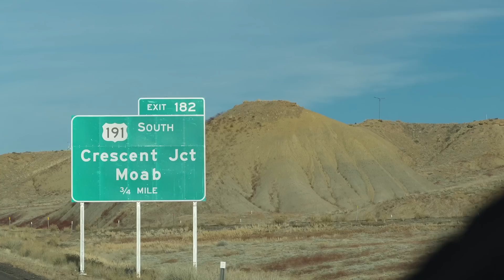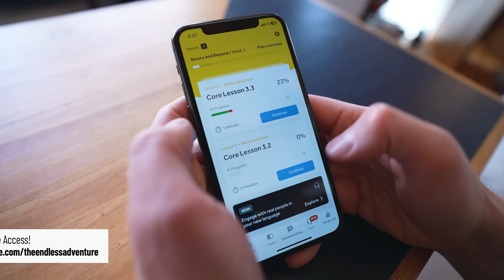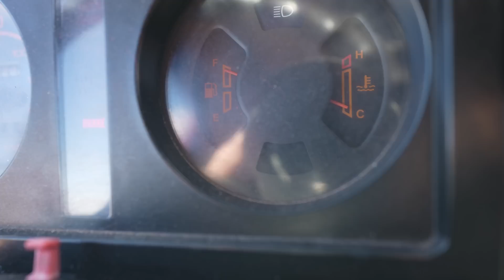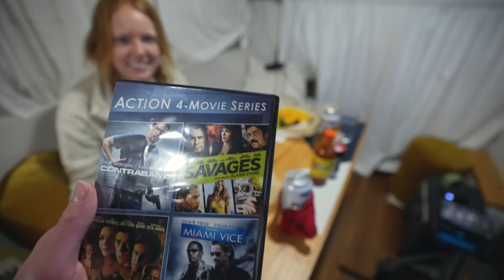Can We Survive 1 FULL WEEK Off-Grid In Our RV... In The Desert?? - No Water, Power or Sewer 😱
Can we survive ONE FULL WEEK living off-grid in our RV in the Utah desert?? That means no power, water, sewer, and worst of all, no showers 😬 This is gonna be rough.

PREVIOUS VIDEO: ▶ Our Ultimate RV Road Trip Through UTAH! - Epic Hot Springs, Canyon Drives and MORE!